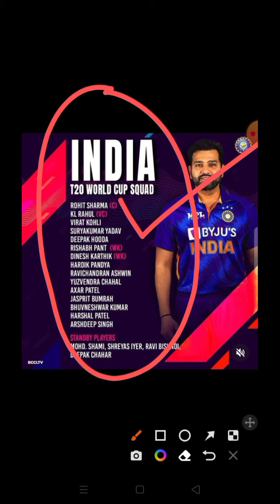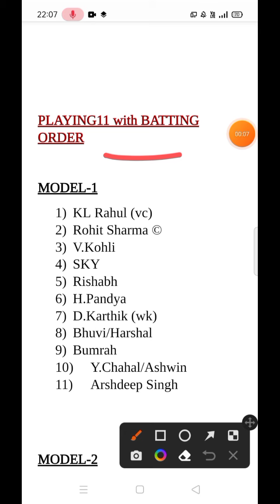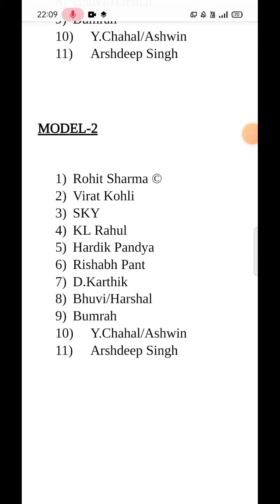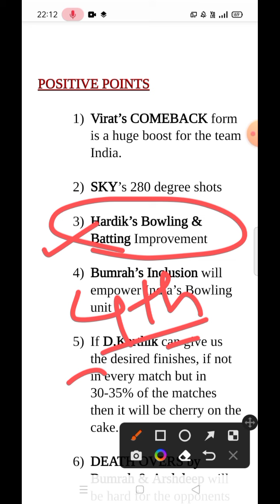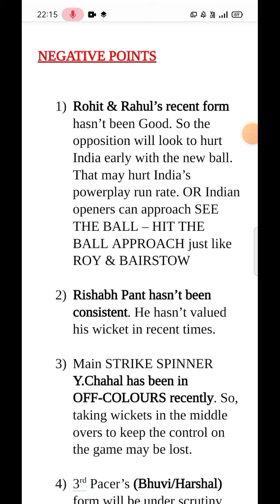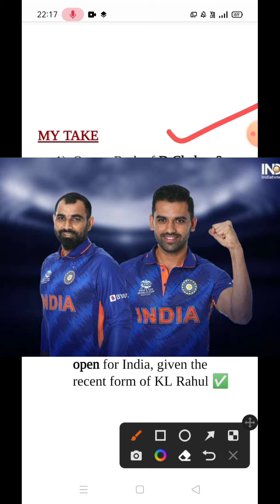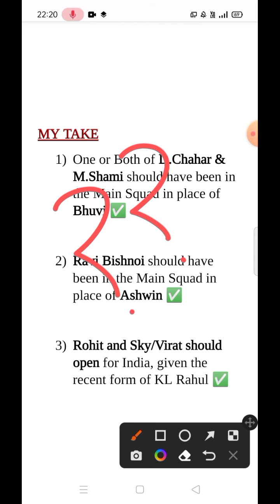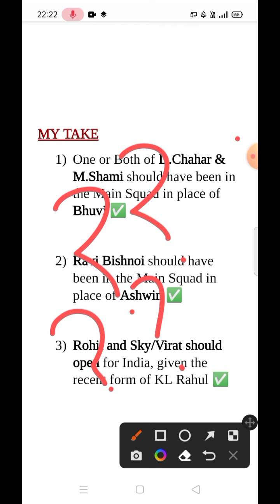Team India Squad for T20 World Cup 2022 || Squad Analysis & PLAYING11 || Indian Team for WC T20 2022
Team India Squad for T20 World Cup 2022 || Squad Analysis & PLAYING11 | Indian Team for WC T20 2022 || India confirmed 15 member squad announced for T20 world cup 2022 || icc T20 world cup 2022 || team india full squad ||

In this Video, I have discussed about the India team squad announced for icc T20 world cup 2022,India team squad for wc T20, India team wc T20 squad 2022.

1) Point wise discussion of the Squad

2) Positive & Negative Side of the Squad

3) Playing11 with Batting Order for Team India in T20 World Cup 2022

4) Changes in the Squad for T20 World Cup 2022

5) My Take - My Observation

6) CAN INDIA DEFEAT THE DEFENDING CHAMPS AUSTRALIA (in Australia) to win the ICC T20 WORLD CUP 2022 ?